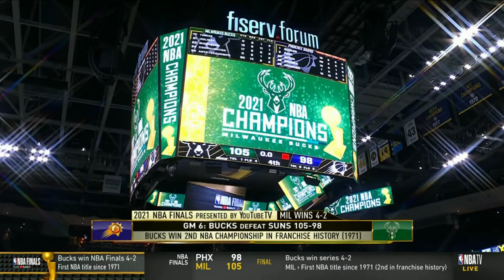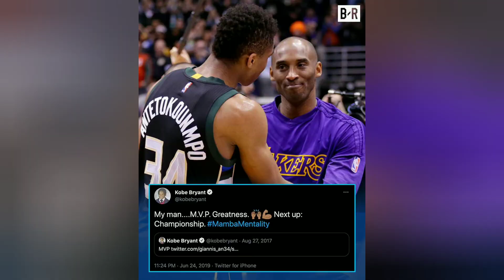Congratulations to Milwaukee Bucks the 2020-21 NBA World Champions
First title in 50 years. Bucks finished the series in 6 games against Phoenix Suns to clinch their 2nd title in franchise history.

pls subs😊
photos and videos